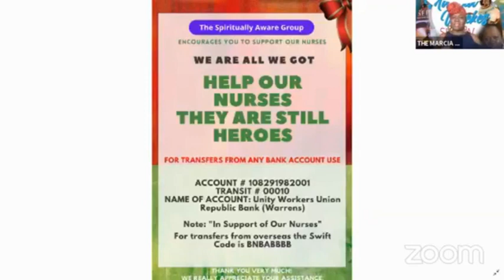Caswell Franklyn opens up (Marcia Weekes Show)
Caswell Franklyn shares on the Marcia Weekes Show concerning the deep issues with regards to the nurses in Barbados. This is an eye-opening interview.